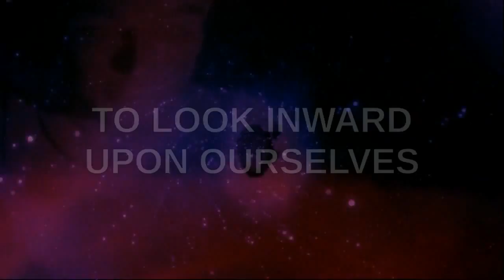PSEC - 2015 - Magic Mathematical Fuckunicorns (Krista Pohl & Dave Kelso) [hd 1280 x 720]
ABOUT: In this episode of "Paradigm Shift - An Educational Comedy" that we have titled as "PSEC - 2015 - Magic Mathematical Fuckunicorns (Krista Pohl & Dave Kelso)" -- we discover that the answer to life, the universe and everything is not 42. It is multiply by zero. Just ask the unicorns. Funny discussion with Dave Kelso (Time Warrior) and Krista Pohl (Kaxanthedragon).

Participants List: Dave Kelso (Time Warrior), Krista Pohl (Kaxanthedragon)
Applicable Hashtags

deviantART Journal: Unavailable.